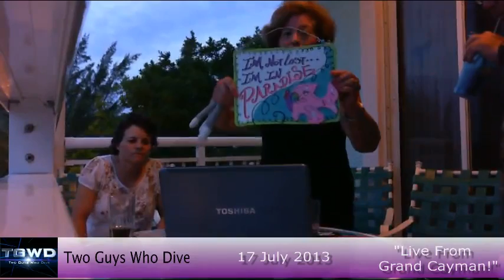Two Guys Who Dive, Episode 74, 17 Jul 2013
"Live From Grand Cayman!" Our first ever international show, from Grand Cayman Island.  Scubadog is joined by his wife, Terra, and Trisha Urban and Gay Culbertson.